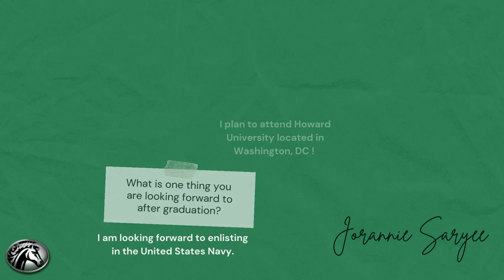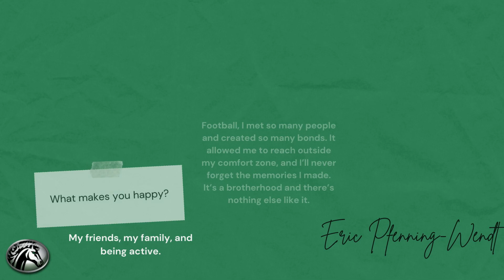Senior Spotlight, February 7